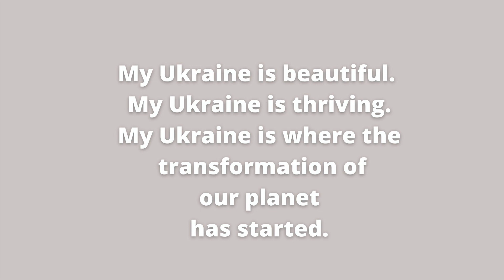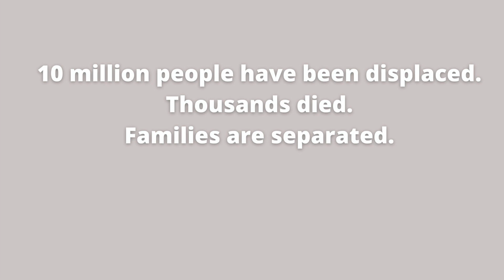My Ukraine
My Ukraine is beautiful and thriving and free. This video came as a download from some higher creative power - a walking meditation in nature, the way I digest the war and light and shadow, and my message about why Ukraine is free and how grateful and proud I am for love and unity in the world now.
I hope you enjoy and please

Come to our daily loving kindness meditations during the war at 10AM and 7PM Kyiv time - Join Zoom Meeting

Get notifications about my new videos and invites to my Zoom meditation group

GET COACHING
Allow yourself to get what you want, sign up for coaching with me
You can have so much more than you think, I believe in you!